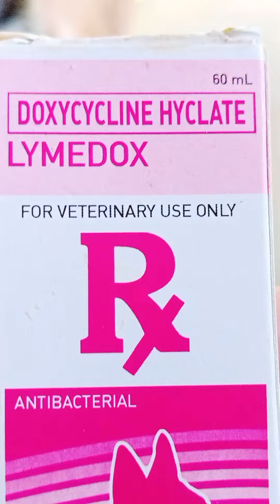Magaling na ng konti ang pilay ni Tanggol for 3 days palang ang gamutan...